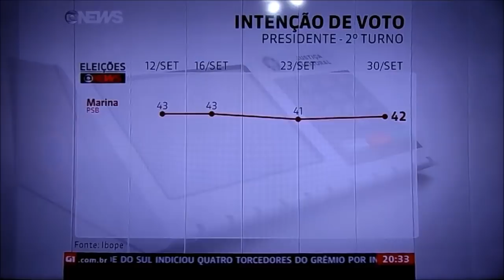GLOBONEWS ERRA E CONFUNDE ELEITOR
GloboNews troca Dilma por Marina na pesquisa Ibope para presidente ( 2º turno ). Ato Falho ou má fé?